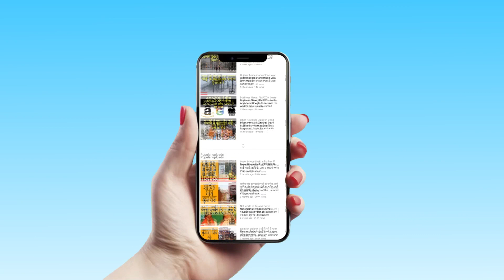Jai Jai Shivshankar Song | Hrithik Roshan vs Tiger Shroff Dance |War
Watch video story of Biggest Dance Battle Between Industry Biggest Action Heroes Hrithik Roshan & Tiger Shroff and details of war song jai jai shiv shanker...